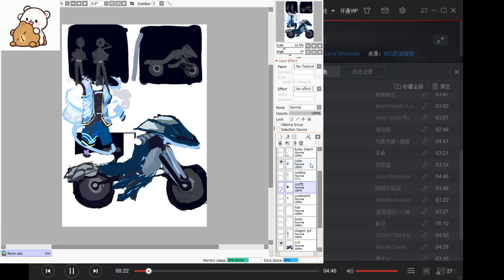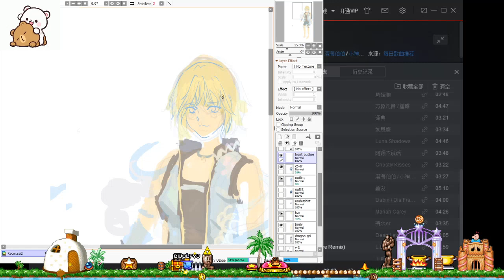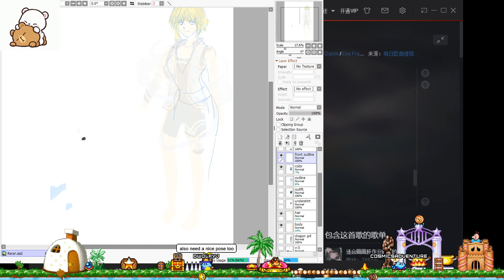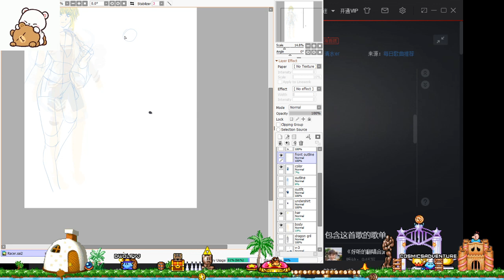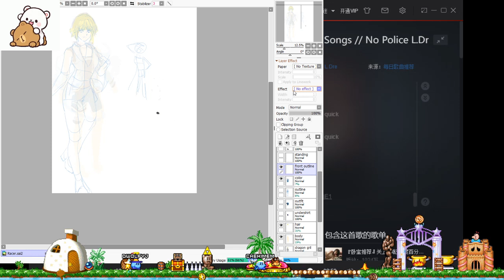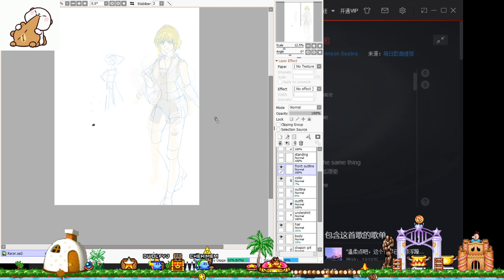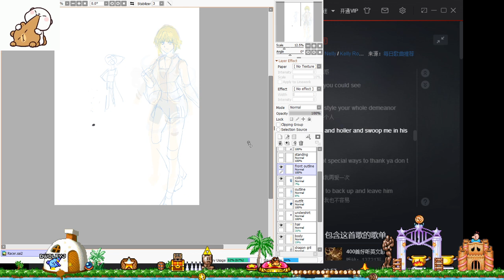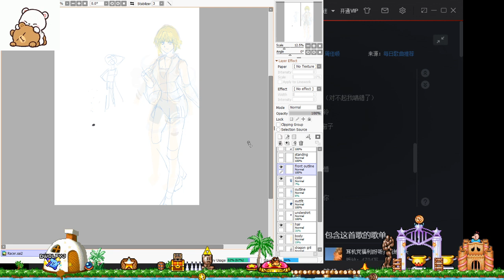Racer Design v2